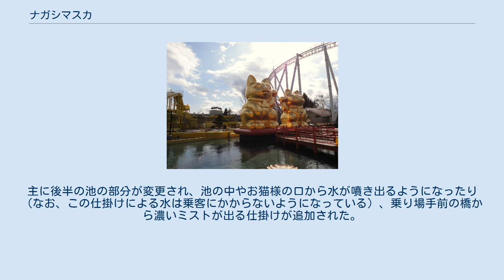ナガシマスカ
ウォーター・ライド
ナガシマスカの招き猫 ナガシマスカ (NAGASHIMASUKA) は、富士急ハイランドにあるウォーターアトラクション。
2008年7月26日より営業開始。
 4人乗りの円形ボート、通称「タライブネ」が高所まで巻き上げられ、水路を流れていくというラフティング型ウォーターアトラクション。
円形ボートタイプのウォーターアトラクションで巻き上げ装置があるのは日本初登場となる。
また、様々な水の仕掛けも用意されている。
 コースは前半が水路を下っていく。
巻き上げが終わると、急な傾斜を滑り下りて水路に入る。
二重螺旋の「うずまきすべり台」、2つの段差を下る「こぶこぶすべり台」、大きな渦巻きに吸い込まれるような「うずまきの滝」がある。
 後半は池の上を流れていく。
お社の前には大きな金のマイクがあり、ここで「お手を拝借、ヨーッ、ポン、ポン」という声に合わせて2回拍手を打つと、大きさによって金の招き猫の前でかかる水の量が変化する。
最後には金のタライから水を浴びてゴールとなる（これらの仕掛けは2019年7月のリニューアルで廃止された）。
 「恋愛成就のアトラクション」とされている。
水路の水には御利益があり、水がかかればかかるほど体の厄が落とされ、恋愛が成就するという設定がされている。
 シンボルは金箔を約4000枚使用した高さ10m（雄）と8.65m（雌）の夫婦の招き猫、通称「お猫様」。
恋愛成就という設定から、雄の左手と雌の右手は赤いひもで結ばれている。
この招き猫には裏表に顔があり、表側は穏やかな表情をしているが、裏側は大口を開けて叫んでいるような表情になっている。
なお、この招き猫は日本招猫倶楽部より、世界最大の招き猫ペアとして認定された。
 2019年7月20日より、リニューアルされ「ナガシマスカ ～水ましですか～」と副題が付いた。
主に後半の池の部分が変更され、池の中やお猫様の口から水が噴き出るようになったり（なお、この仕掛けによる水は乗客にかからないようになっている）、乗り場手前の橋から濃いミストが出る仕掛けが追加された。
他には以下の点が変更された。